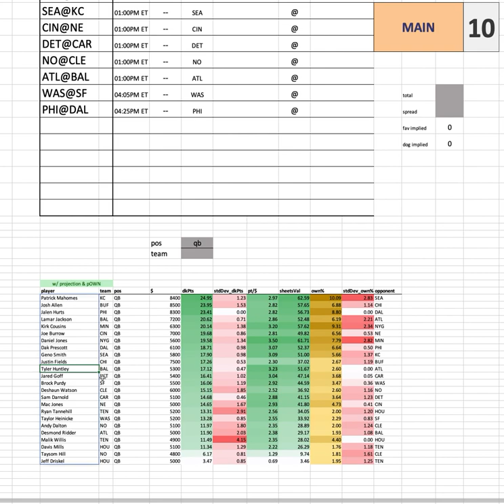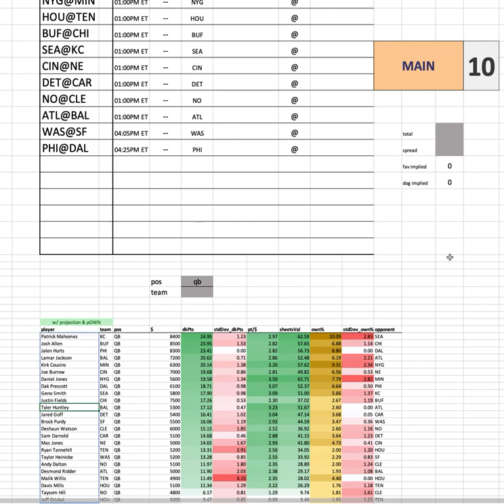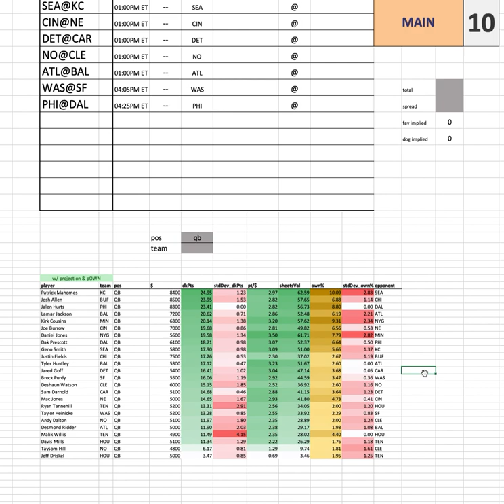NFL Wk 16 - Projections & Ownership Overview